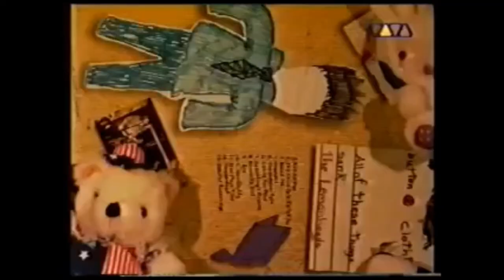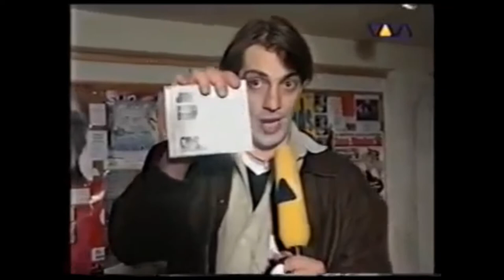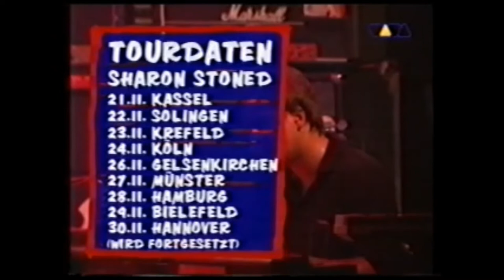THE LEMONHEADS & SHARON STONED HOSTING WAH-WAH TV-SHOW ON VIVA TV 1996 [Full Show]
Tracklist:
01. Außenreporter Mark Kowarsch (00:00:00)
02. Sharon Stoned - Sample & Hold [Video](00:01:00)
03. Affenscheiße Im Mund (00:04:25)
04. Dear Evan - Fan Letters To Evan Dando (00:05:11)
05. Sharon Stoned - The Outdoor Type [Video] (00:07:04)
06. The Lemonheads - The Outdoor Type [Live Köln Stollwerk October 6, 1996] (00:09:05)
07. Sharon Stoned - Conflict Of Interest [Live Köln Gloria August 17, 1996] (00:11:20)
08. Mooooore Lemonheads (00:12:44)
09. Shell - Slow Rise [Video] (00:13:06)
10. Tuesday Weld - Teenager Of The Year [Video] (00:14:14)
11. Stofftierwärmflaschen (00:16:19)
Total Time: 00:17:02

Evan Dando (The Lemonheads) & Mark Kowarsch (Sharon Stoned) hosting a Wah-Wah TV-Show on german music-channel VIVA.
Interviews, Video-Clips, Fan-Letters, Comedy and Live appearances of The Lemonheads & Sharon Stoned with Nils Bokelberg, Hannes Wader, Murph, John Strohm and many more.

Anything I need to say about Sharon Stoned despite that they split up much too soon? The experimental lo-fi noise-rock outfit Sharon Stoned formed 1995 by Mark Kowarsch & Christopher Uhe after broke up their band Speed ​​Niggs.
Following the awesome Sharon Stoned debut album License To Confuse (Snoop Records//Brake Out Records) and the Tape EP on Berlin's City Slang label, Mark and Krite signed to Sony Columbia and release the highly acclaimed double-album Sample & Hold, which took in special guest contributions from the likes of Evan Dando (the band supported The Lemonheads throughout their 1996 Car Button Cloth europe-tour), Lou Barlow, The Notwist. Tom Liwa, Furtips, Gitbox!, Tuesday Weld, Tocotronic and members of HP Zinker and Die Goldenen Zitronen. After the Down single and the tour-résumé Your Very Own EP, the outtake-collection All Death All Of The Time released 2015 as part of the 74on47 non-profit-DL-project with Tortuga Bar. Two more Sharon Stoned albums will be released in 2024. Schafen Records release the 20 songs best of collection Retrospective on April 12, 2024 as a high-quality 2x gatefold vinyl. Barhill Records release the outtake album Sleeping Nasties with unreleased remixes, demos and live recordings in autumn 2024.
[Stuart Goodwin/evandando.co.uk]

Sharon Stoned press-quotes:
“German Hope of Indie Rock” [TAZ]
“The Hans Meisers of lo-fi” [Stefan Raab/VIVA TV]
“A little superstar record” [Visions]
“A very unique aesthetic of German Angst” [OX]
“A piece of german underground music history” [Rock Hard]

“I knew the 'Sample & Hold' album was good when we finished it, but I had no idea people would respond like they did” [Mark Kowarsch/Sharon Stoned]

Sharon Stoned discographie:
1995 - Tape EP (City Slang)
1995 - License To Confuse (Snoop Records/Enemy Records)
1996 - Sample & Hold (Sony/Columbia)
1996 - Down EP (Sony/Columbia)
1997 - Your Very Own EP (Sony/Columbia)
2015 - All Death All Of The Time (47 Records)
2023 - The 100th Radio Z K​-​Session
2024 - Retrospective (Unter Schafen Records)
2024 - Sleeping Nasties (Barhill Records)
2024 - Page (Tigerjunge Remix) Single